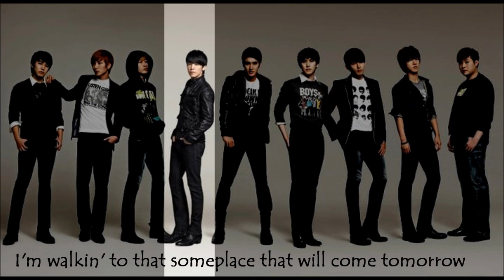Super Junior - Walkin' (English Lyrics)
I love the lyrics to this song.  Very inspirational.  TURN ON ANNOTATIONS to see who's singing.

English lyrics:

[SHINDONG]
I'm walkin' to the day

[SUNGMIN]
Each step gets further
As I walk farther and farther
If I trip over my feet and fall,
I can just brush myself off

[DONGHAE]
Like the dreams that are forgotten in the morning,
These moments will continue to be forgotten
The yearnings and even this pain—everything

[YESUNG]
Past the tough trust and misunderstanding
Though the road ahead seems far,

[SIWON]
I'm walkin' over the tall hills
I'm walkin' with these old sneakers
I'm walkin' every single day
Until always, until always

[DONGHAE]
One step towards the vast blue sky,
One step towards the finish line far ahead,
I'm walkin' to that someplace that will come tomorrow
Where is that someplace?

[EUNHYUK]
Out of the many people whom I've met,
In my heart there was a special person
If there is only one love

[RYEOWOOK]
In the dry and barren desert somewhere,
If I don't want to stop my tired footsteps,
That person would be strength to me

[KYUHYUN]
In this place where I place my two feet,
In this place where I am staying,
The momentary peace finds me and I get used to it

[YESUNG]
The temptation of wanting to stay longer
Makes me just sit down

[EUNHYUK]
Almost there, almost there

[RYEOWOOK]
Though I may be crippled and tired at times,
And though I would have my footsteps against the wind,
I will walk with the rhythm